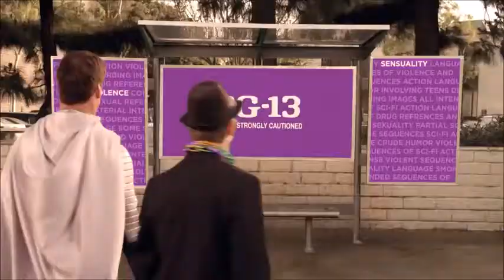Sing 2016 Part 1